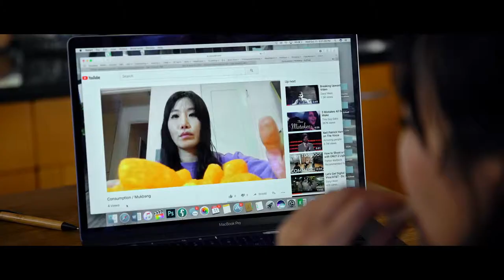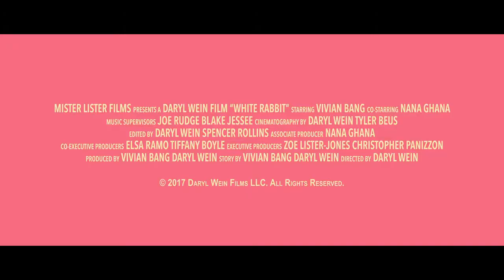White Rabbit - Movie Trailer dir. Daryl Wein - Sundance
Starring Vivian Bang and Nana Ghana